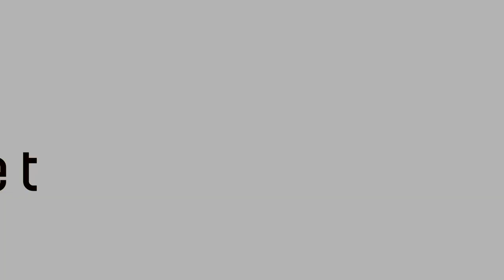JANA URIEL KRATOCHVÍLOVÁ: Nic nejím, žiju pouze ze vzduchu!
DVA EXOTI NA JEDNOM SMETIŠTI! Tak by se také dalo klidně nazvat další popovídání Majkla Ví v nové Viktory show! Tentokráte s legendou české poprockové scény, o které si lidé myslí kdovíco. Jana Uriel je pravda trochu švihlá, ale vždycky přesně ví, co povídá. Bývalá baletka, houslistka a skoro i operní pěvkyně, která zaplatPámbu skončila u bigbeatu. Buďme za to rádi.
O Irsku, emigraci a její hvězdné britské Jane Pop, ale také o jídle/nejídle, vesmírné energii a lidech, kteří vědí co chtějí! Tak se bavte nebo se zabte! Tričko objednávejte zde